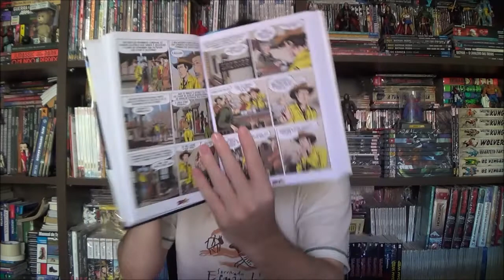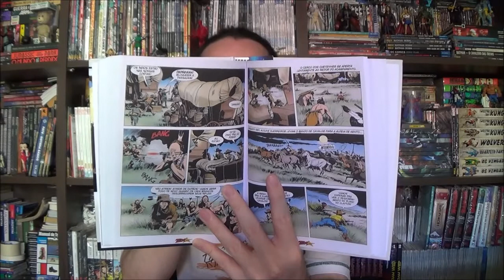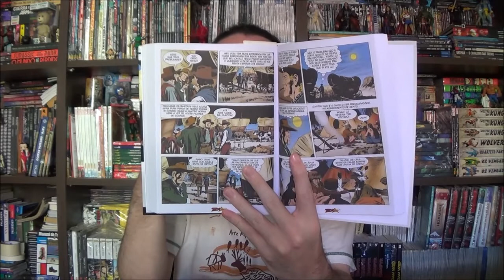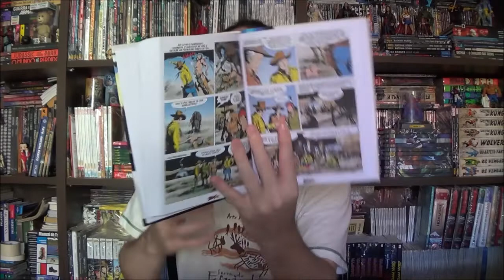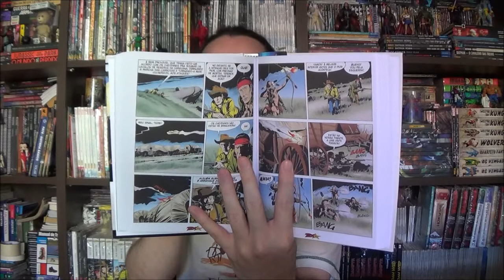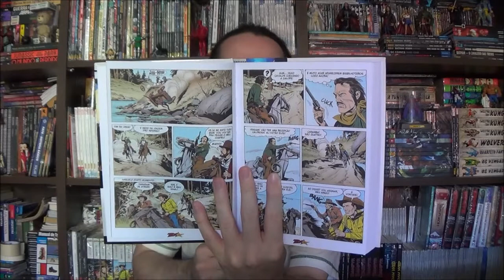Chapéu do Presto Especial - Grandes Aventuras de Tex: Terra Prometida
Bem-vindos a mais um Chapéu do Presto Especial, no episódio de hoje vamos falar sobre o décimo volume da coleção Grandes Aventuras de Tex, com a história Terra Prometida.

Campinas - SP
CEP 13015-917